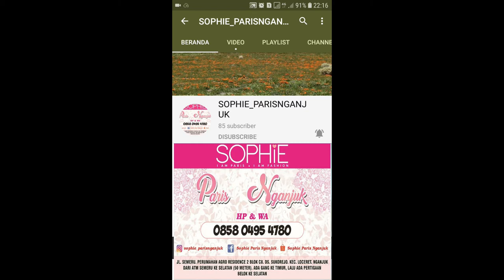AXELARD RANSEL SOPHIE PARIS